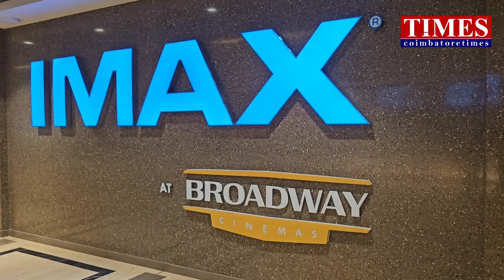Bloody Beggar கவின் IMAX Kovai